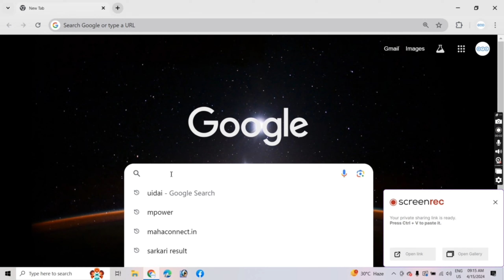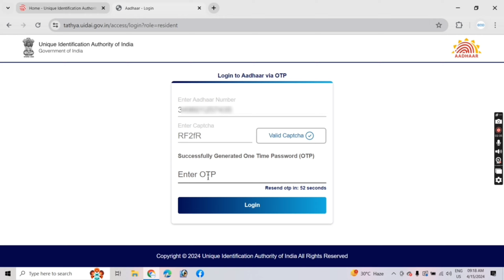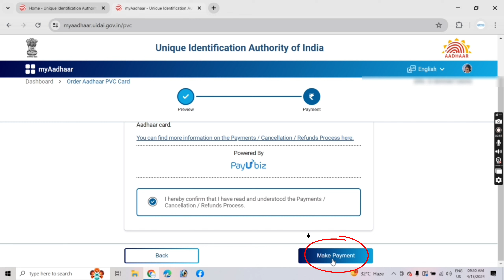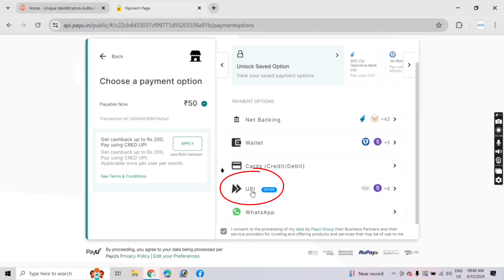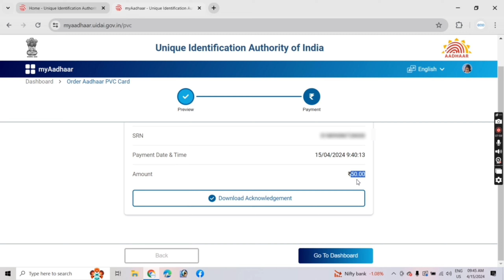PVC आधार कार्ड कैंसे ऑर्डर करें || Pvc Aadhar Card online order || Uidai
Hello Everyone 🙏🙏
How are you I Hope Aap Log Thik Honge .
ऐसे पा सकते हैं नया पीवीसी आधार कार्ड।

यहां ‘My Aadhaar’ सेक्शन में जाकर ‘Order Aadhaar PVC Card’ पर क्लिक करें।
इसके बाद आप आधार का 12 डिजिट का नंबर या 16 डिजिट का वर्चुअल आईडी या 28 डिजिट का आधार एनरोलमेंट आईडी डालें।
अब आप सिक्योरिटी कोड या कैप्चा भरें और ओटीपी के लिए send ओटीपी पर क्लिक करें।
इसके बाद रजिस्टर्ड मोबाइल पर प्राप्त ओटीपी को दी गई खाली जगह में भरें और सबमिट करें।
अब आपको आधार पीवीसी कार्ड का एक प्रीव्यू आपको सामने होगा।
इसेक बाद आप नीचे दिए गए पेमेंट ऑप्शन पर क्लिक करें।
इसके बाद आप पेमेंट पेज पर चले जाएंगे,
 यहां आपको यहां 50 रुपये की फीस जमा करनी होगी।
पेमेंट पूरा करने के बाद आपके आधार पीवीसी कार्ड का ऑर्डर प्रोसेस पूरा हो जाएगा।
पूरी प्रोसेस कंप्लीट हो जाने के बाद यूआईडीएआई पांच दिन के अंदर आधार प्रिंट करके भारतीय डाक को भेज देगा।
इसके बाद डाक विभाग स्पीड पोस्ट के जरिए उसे आपके घर तक पहुंचा देगा।

Hastags#
Mention@
Youtube creator
Personal Growth   ||  Facts   ||  Finance  || Tech   ||
Brand collabrate  || Video Creator

How to apply pvc aadhar card online in mobile
 plastic adhar card kaise banaye
pvc aadhar card kaise order kare
plastic aadhar card order kaise karen
plastic aadhar card kaise banaye 2023
uidai new pvc aadhar
print my aadhar card online pvc